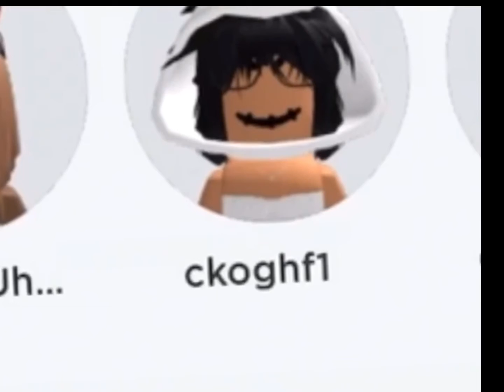تتيخثرثخيزثخزيخرقنرينر ضفت يارا